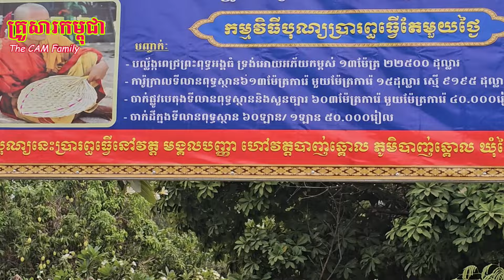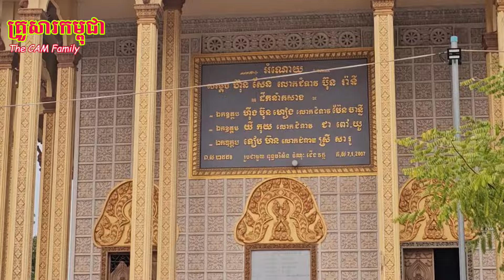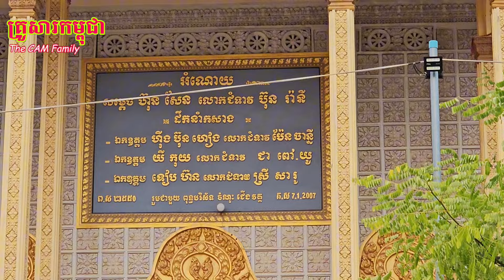បុណផ្កាប្រាក់សាមគ្គីកសាងព្រះអង្គធំ ថ្ងៃទី ២៩ មីនា ២០២៤ វត្តមង្គលបញ្ញា